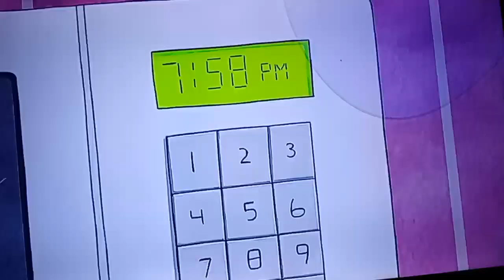Regular Show Mordecai Take Clock From Rigby Chase